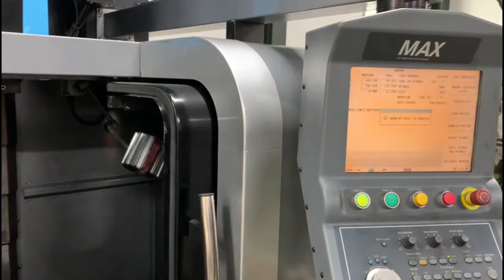Hurco VM10HS CNC Vertical Machining Center 20,000 rpm